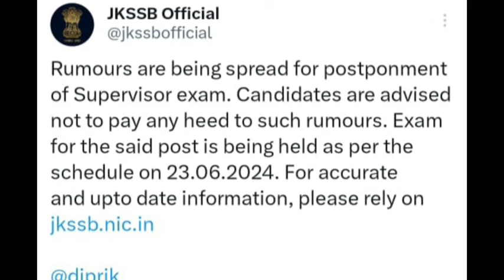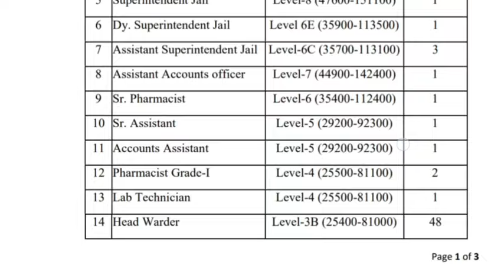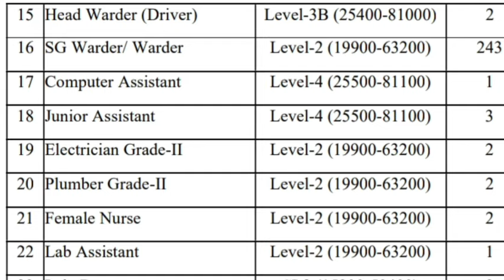JKSSB Reply|Supervisor Exam Postpone|New 342 Vacancies Out|How To Apply